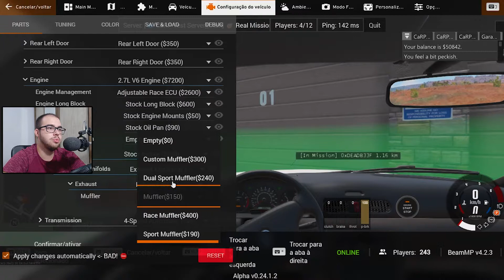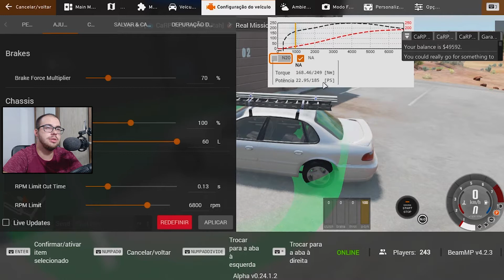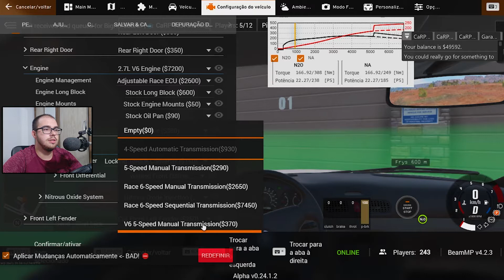COMPREI um MOTOR V6 e NITRO para o CIVIC - BeamNG.Drive Roleplay (Vida Real) #11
Servidor de BeamNG.Drive Online CaRP - Roleplay (Vida Real)